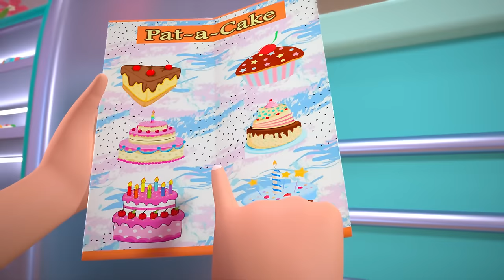Row Row Row Your Boat ⛵ Nursery Rhymes and Kids Songs - Cartoons for Babies by Little Treehouse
Welcome to LittleFriendsAdventures, your go-to destination for a harmonious blend of Kids Songs, Children's Songs, Nursery Rhymes, and Baby Songs! 🎶 Immerse your little ones in a world where education meets melody, creating a perfect symphony of fun and learning.

Our channel features a captivating lineup, including favorites like BabyToo TooT, Bob The Train, and Little TreeHouse, delivering not just music but a rich educational experience. Super Supremes, Junior Squad, BoomBudies, and Farmees bring laughter and knowledge together, making every song a delightful lesson.

Explore the rhythmic wonders of Loco Nuts Rhymes, the imaginative tales of Little Tritans, and the whimsical adventures of ZooBees. Loco Nuts Cartoons, ZeeZee Zebra, and Coccole Sonore add their unique charm to our collection, ensuring a diverse and enriching musical journey for your little learners.